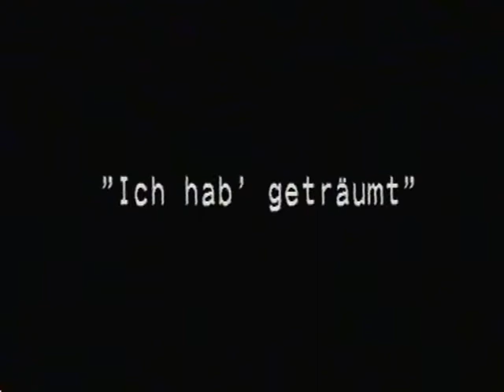Bayreuth The meeting 1994